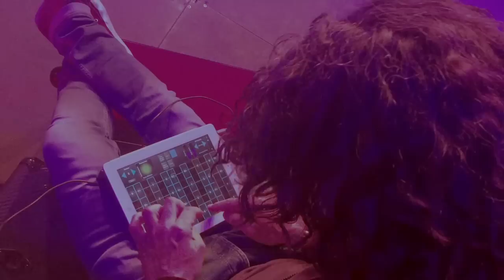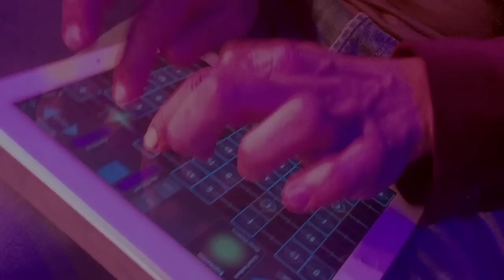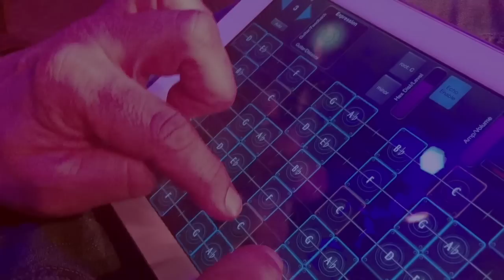Jimmy Kresic, "Cause we ended as Lovers" by Jeff Beck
Jimmy Kresic at soundcheck for the Rock Meets Classic your plays Jeff Beck's "Cause we ended as Lovers" on GeoShred.